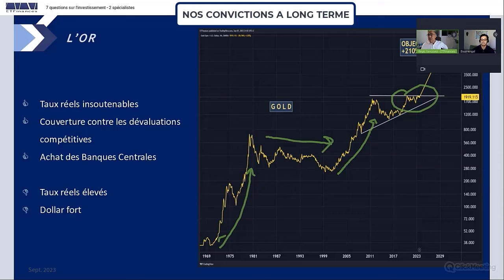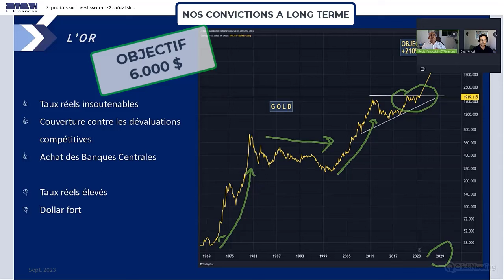L'or à 6.000$ c'est possible !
Extrait de notre présentation de Sept 2023